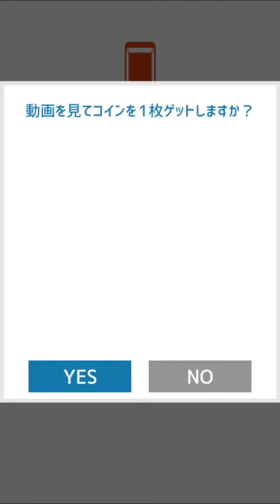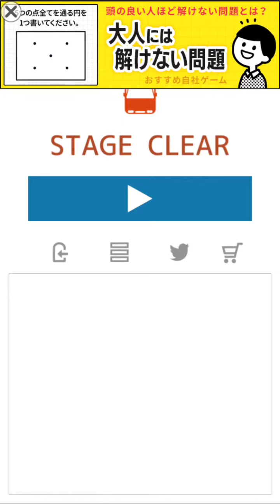【アプリ・CARZ】レベル1 ステージ11〜20【頭が良くなる納車ゲーム】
構成
CPU:i7-7700K
メモリ:16GB
M/B:Z270 GAMING PRO CARBON
SSD(M.2):120GB
HDD:2TB
GPU:ASUS ROG-STRIX-GTX1080TI-O11G-GAMING
モニタ:asus VG248QE-J
電源:650W